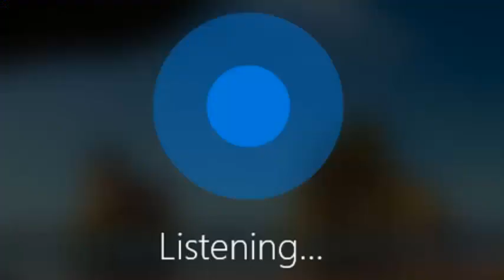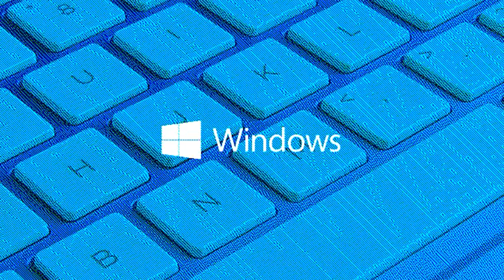PATCH TUESDAY FIXED AN INTERESTING CORTANA VULNERABILITY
Patch Tuesday fixed an interesting Cortana vulnerability Microsoft released the release notes for the Patch Tuesday of June 2018 yesterday. A total of 50 vulnerabilities in the following software were patched; Internet Explorer, Microsoft Edge, Microsoft Windows, Microsoft Office and Microsoft Office Services and Web Apps, ChakraCore and Adobe Flash Player.

Among the usual cracks and errors of security, there was an interesting vulnerability in Cortana repaired. Details about this particular security vulnerability, CVE-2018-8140, are shared at the Microsoft Security Center here. In short, it was a security hole that allowed a hacker to invoke Cortana from the lock screen and execute executables or scripts on a USB stick. It was even possible to reset the PC password in this way, obtaining full access to the computer and its files.

"An elevation of privilege vulnerability exists when Cortana retrieves data from the user's input services regardless of the state." An attacker who successfully exploited the vulnerability could execute commands with elevated permissions, "summarizes CVE's background information. 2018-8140.

In an email received from Tripwire about the Cortana vulnerability, it was suggested that this is an important issue to consider "as it targets a growing and popular technology class: smart personal digital assistants". It is noted that Alexa has had weaknesses exposed with its third-party applications, and it is expected that we will see more evidence of this "attack surface". Like Alexa, it seems that Cortana is listening to commands even if the machines are closed or locked (an optional default value, see below).